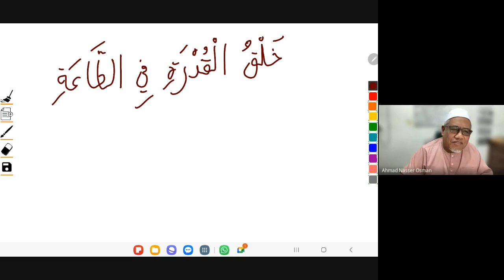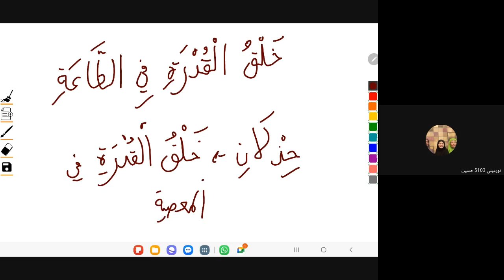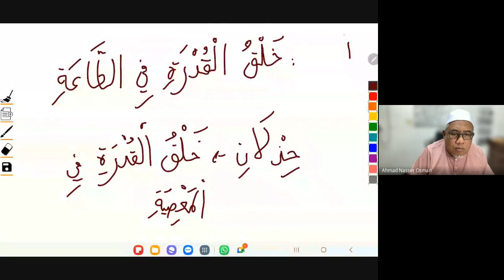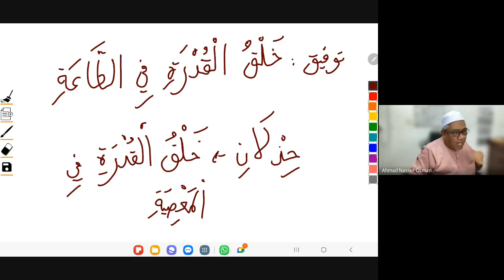SIRI 11 : PELITA PENUNTUT @Ustaz Zhafran Bin Abd Karim 2023 08 31 21 36 GMT+8 1